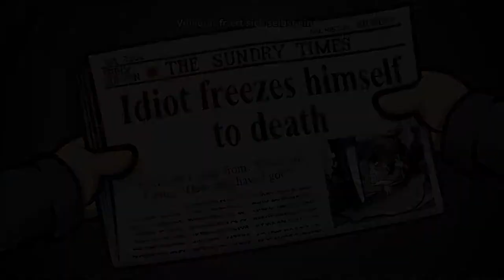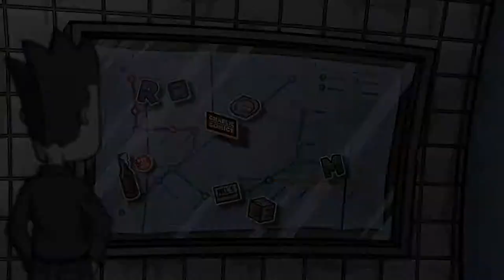RANDAL´S MONDAY [12] ☕ Neuer Tag, neue Veränderungen! | Doky